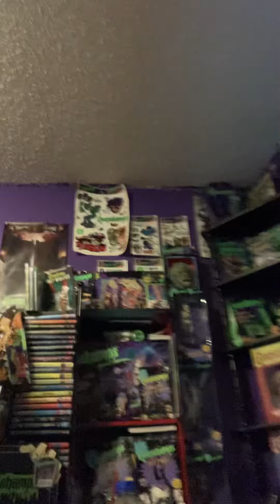The Original Goosebumps TV Show is being Removed from Netflix…